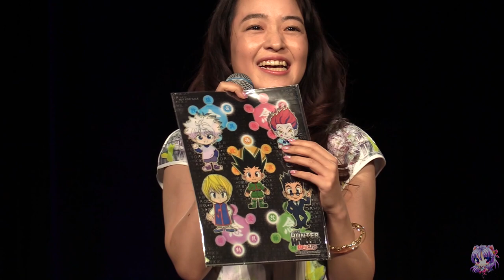NDK 2018 Opening Ceremony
Shot Live at Nan Desu Kan 2018

Guests Featured:
Megumi Han
Keiko Han
Zach Aguilar
Clarine Harp
Lex Lang
Lauren Landa
Chris Patton
Patrick Seitz
Sandy Fox
Samantha Inoue-harte
Cherami Leigh
Elizabeth Maxwell